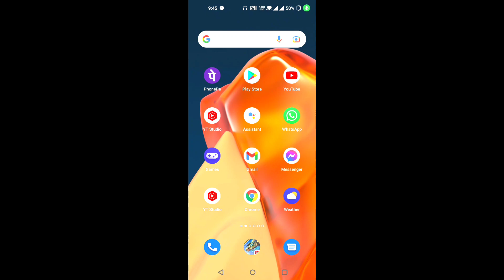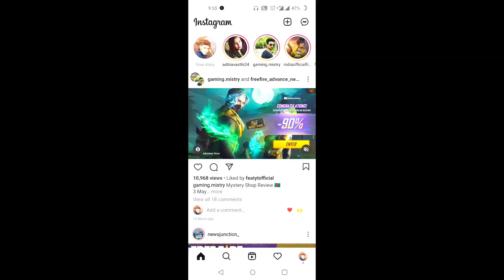redeem code free fire today | ff redeem code today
ff redeem code today | redeem code free fire today | free fire redeem code today

FREE FIRE REDEEM CODE TODAY | 25 APRIL REDEEM CODE FREE FIRE | FF REDEEM CODE TODAY 26 APRIL

free fire pro league redeem coderedeem today | today new free fire pro league redeem code

free fire redeem code for today april23| ff rewards redeem code | ff redeem code today 23april

cover topic :-
1) free fire redeem code today
2) free fire redeem code 2022
3) free fire redeem code daily update
4) free fire redeem code today new
5) free fire redeem code site
6) free fire redeem code generator
7) free fire redeem code

free fire redeem code for today 23april
ff rewards redeem code
ff redeem code today 23april
free fire new redeem code today 23april
ff 21april
ff reward
redeem codes 23april
indian region
free fire march 2022 redeem codes
rangbaz gaming free fire
free fire 23april redeem code
free fire pro league series redeem code